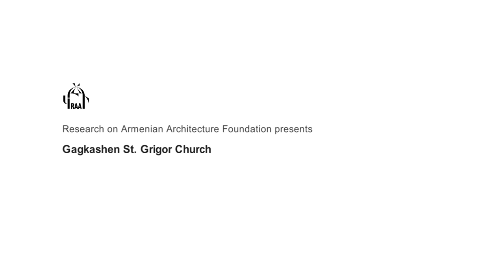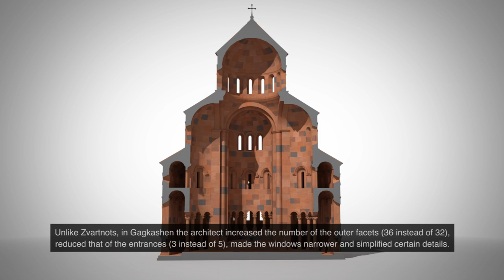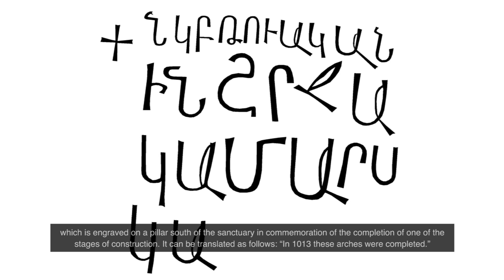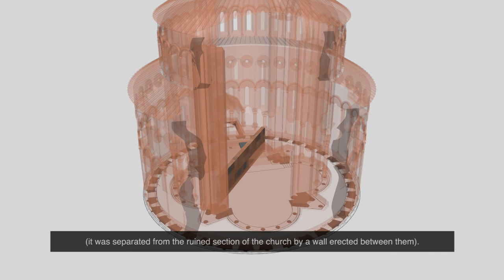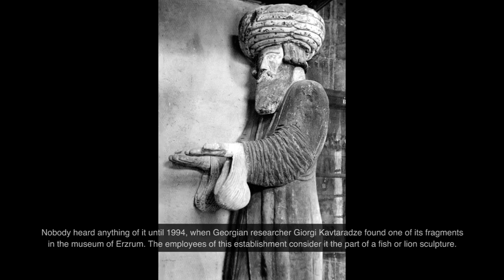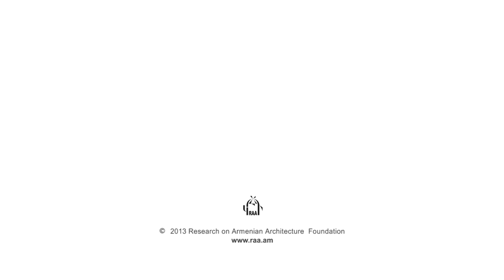Gagkashen church (with English subtitles)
The film is about Gagkashen Church. It stands in medieval Armenian city of Ani occupied by Turkey since 1920. The film tells viewers about its history and gradual destruction also showing its 3D reconstruction.
Script by Samvel Karapetyan
Edited by Tiran Karapetyan